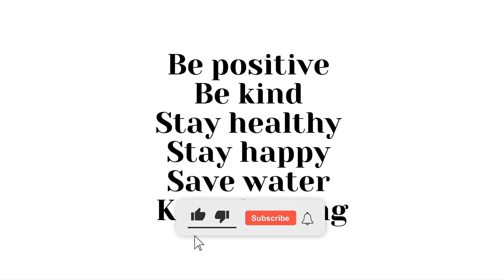Indian Women's T20 World Cup Group | Afghanistan vs New Zealand Test Match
00:00 Afghanistan vs New Zealand Test Match
00:29 England vs Australia T20 Match
00:36 Indian Women's T20 World Cup Group Explained